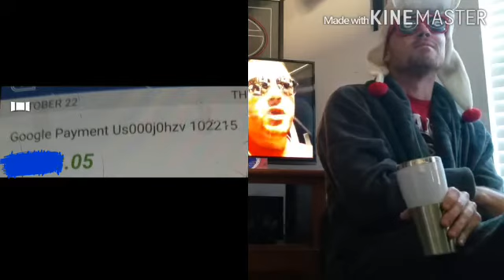Thanks Everyone. Especially Alabama & Tennessee fans